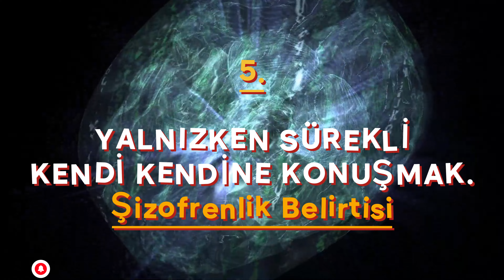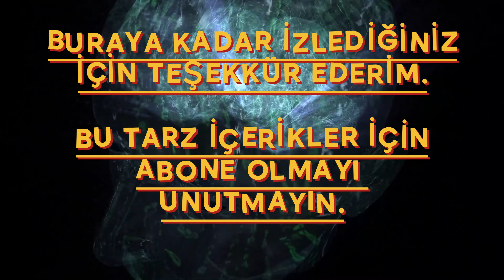Bazı alışkanlıkların nedenleri | Hangisi veya hangileri sende var ? 4K UHD - 2024